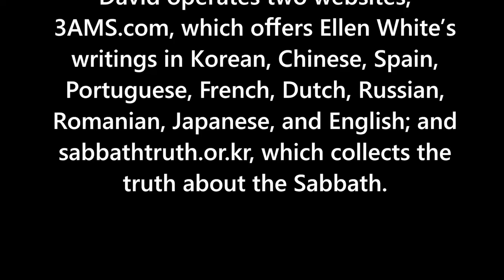Help from Heaven by David Kim South Korea - Mission story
David Kim is a missionary in the United States. He has two evangelistic websites and lectures on how Christians can be relevant on the Internet. One day, as he was heading to a lecture, his GPS told him that the road was not good, but he went anyway — and something happened.

David operates two websites, 3AMS.com, which offers Ellen White’s writings in Korean, Chinese, Spain, Portuguese, French, Dutch, Russian, Romanian, Japanese, and English; and sabbathtruth.or.kr, which collects the truth about the Sabbath.